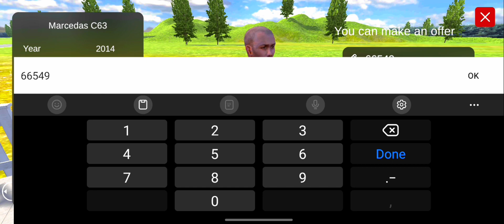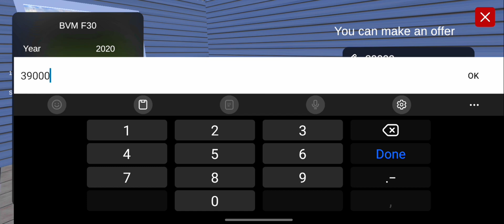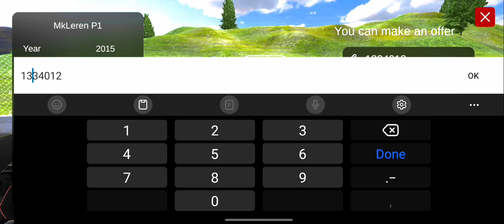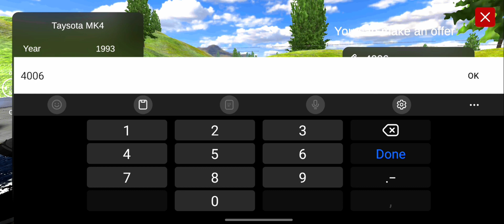🤑 Finally Buying A McLaren For 2 Million Dollars 🔥 | Car For Sale Android Gameplay In Hindi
Previous Videos :-

Hi Everyone I Am Saurabh Ghosh Aka The Saurabh Games I Am Here With Another Gameplay Video Of Car For Sale Simulator 2023 Android Gameplay In Hindi With My Own Vioce Over In The Video I Hope You All Will Love The Video And Appreciate My Efforts 😊 Enjoy The Video And Comment Your Favourite Part Of The Video In Comment Section 🤗 Thank For Watching 🙏🏼🙏🏼

1- Car for sale simulator 2023
2- Car For Sale
3- Car For Sale Simulator 2023 Gameplay In Hindi
4- Car For Sale Simulator 2023 Download Android
5- car for sale android gameplay
6- Car For Sale simulator 2023 mobile
7- How To Download Car For Sale In Android
8- Car Saler Simulator 2023 New Update
9- The Saurabh Games
10- Car For Sale Simulator Darg Race

Hindi
Hindi Gameplay
funny
comedy